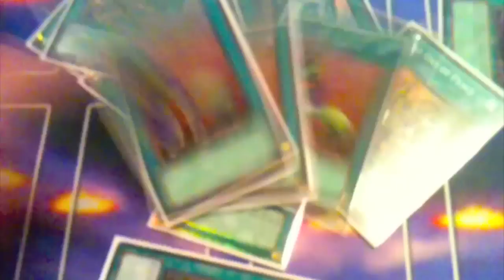Final Countdown Yu-Gi-Oh! deck profile (March 2012) [Anti-Rabbit Piper Final Countdown]